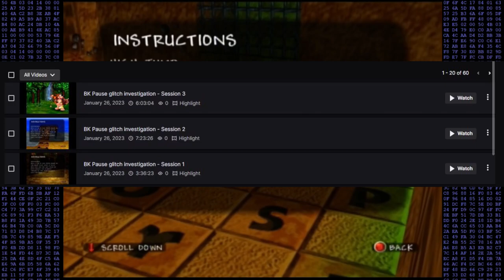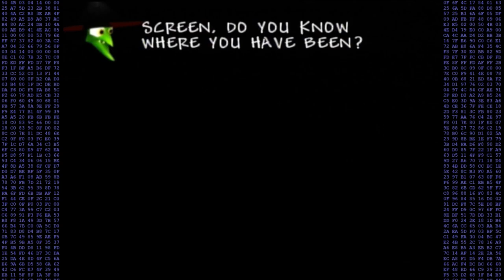This new glitch is destroying Banjo-Kazooie - Pause Overlap Glitch Explained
This video explores the pause overlap glitch along with the applications found so far.

A huge shoutout to Isotarge, Trep and TSR Stormed for help around this.